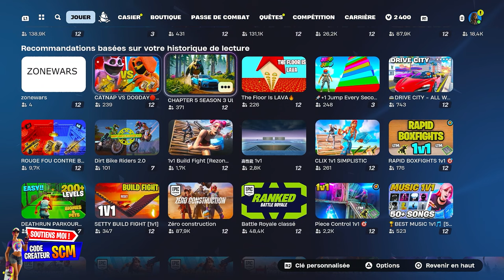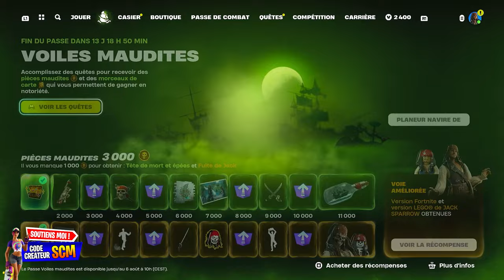Comment Avoir la Voiture Tesla Cybertruck Gratuite Fortnite, Débloquer Pack Road Trip Elon Musk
▬▬▬▬▬▬▬ • BIENVENUE 😍 • ▬▬▬▬▬▬▬

👉StealthGamer:
"SOISCOOLMEC"
"STRIKESOISCOOL"

TikTok "SoisCoolMecYTB"
👻Snapchat "soiscoolmec"

.▬▬▬▬▬▬▬ • TOP DON 💰 • ▬▬▬▬▬▬▬